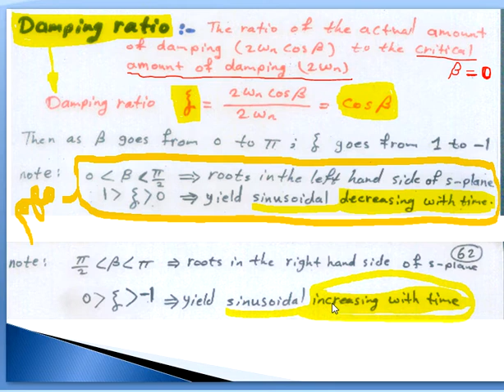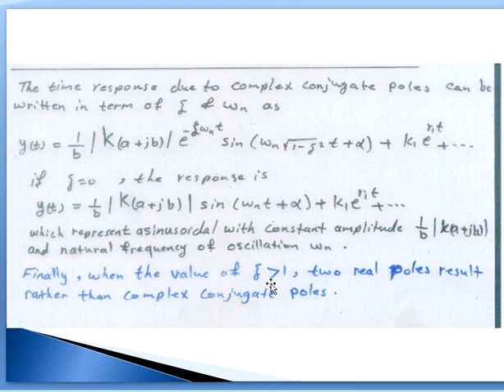Transient response part 8